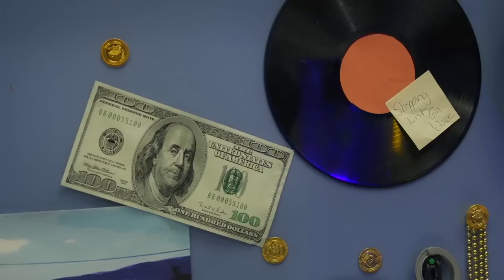HOT AND COLD! (MyMusic Season 2 Episode 3)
MyMusic Season 2 is here every Tuesday! In this episode, Idol continues to struggle to get work done due to Techno & Dubstep's music while Hip Hop settles in to life stuck in the closet.

SEND US STUFF:
MyMusic

Follow FBE:
FOLLOW FRIENDS OF THE SHOW:
Adam Busch (friends with Indie)

MyMusic Season 2 Episode 3 - "HOT AND COLD!"